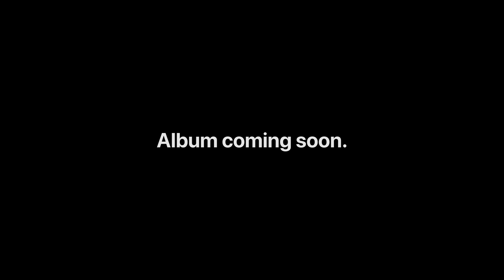Dworfi - Angel Dust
Dworfi - Angel Dust (Prod. Dworfi)

Directed by: Cesàr Smedts & Dworfi

Edit by: Cesàr Smedts

Socials: @dworfi @charlchannel